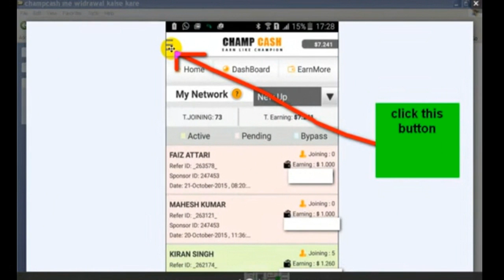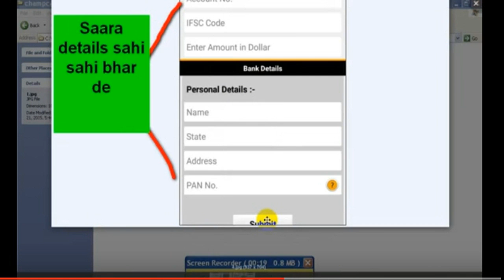Bank cash withdraw kaise karna hai in hindi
Champcash is an Android Application Through which Anyone Can be a Millionaire By Just Installing Some Apps in Mobile.Just Refer Champcash to Your Friends and Ask them to Complete the Challenge By installing 8-10 Apps in their Android phone, You will Get its payment instantly.As Multilevel is the Best Way to do any Business, because through MLM anyone can earn unlimited. We have also implemented MLM in our system too. You can Earn Upto 7 Levels in Champcash.

What To Do:

1. Intall Champcash From Google Play Store
2. Complete The Challenge
3. Refer Champcash To Your Friends
4. Earn Upto 7 Levels WIth Free Our MLM System
5. Earn Unlimited.